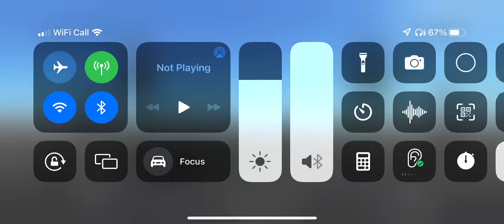Fly with me los angle Burbank